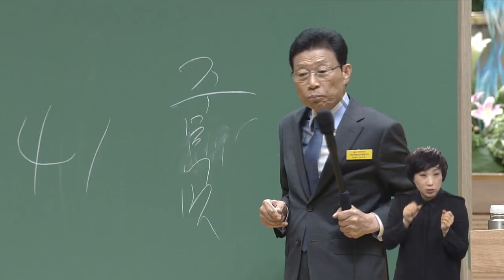[수어예배] [수어] 정신 차리고 근신하여 기도하라 (4부) 2017-08-20 [연세중앙교회 윤석전 목사]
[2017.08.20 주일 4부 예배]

* 정신 차리고 근신하여 기도하라 (벧전4:7-11)

7 만물의 마지막이 가까왔으니 그러므로 너희는 정신을 차리고 근신하여 기도하라

8 무엇보다도 열심으로 서로 사랑할찌니 사랑은 허다한 죄를 덮느니라

9 서로 대접하기를 원망 없이하고

10 각각 은사를 받은대로 하나님의 각양 은혜를 맡은 선한 청지기 같이 서로 봉사하라

11 만일 누가 말하려면 하나님의 말씀을 하는것 같이 하고 누가 봉사하려면

하나님의 공급하시는 힘으로 하는것 같이 하라 이는 범사에 예수 그리스도로 말미암아

하나님이 영광을 받으시게 하려 함이니 그에게 영광과 권능이 세세에 무궁토록 있느니라 아멘